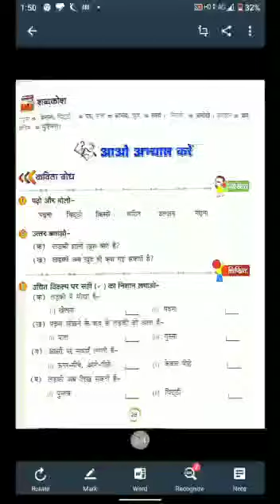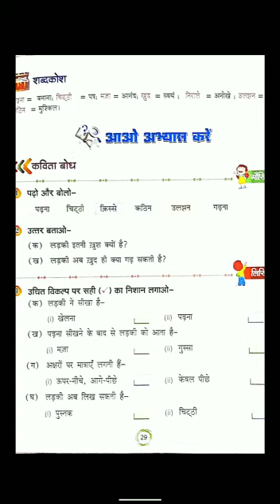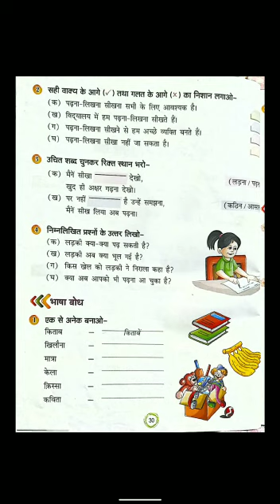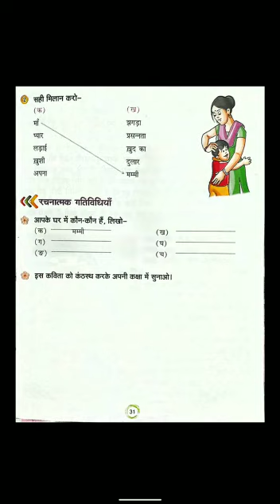Book Exercise Class 1 Hindi Ch 5